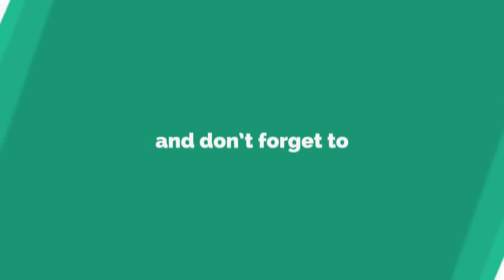Insha Allah | إن شاء الله سنان محمد نور الله |best Arabic song